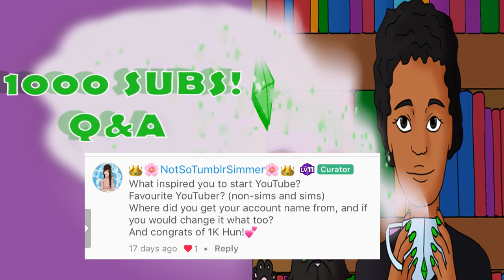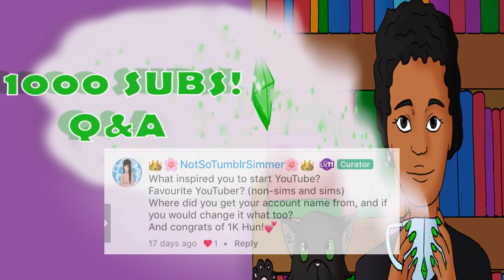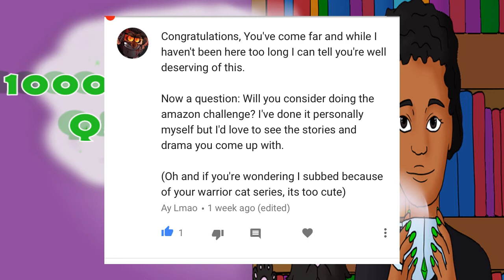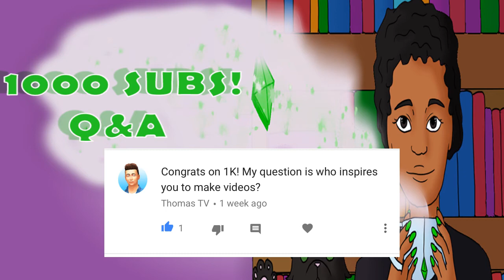1000 Subscribers Q&A!!!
So here's a video where I answer your questions for me!

Hey guys! I’m Tia and I like tea, animals, books, and Sims. On my channel, you will find stories brought to life. I create Sims versions of bestselling books and famous tv shows, with my own little twist. You will also find Let’s Plays and Challenges for Sims 4 as well as game play of other games like Don’t Starve and whatever else I get interested in. I'm currently doing a Drifter Challenge and a Sims 3 Warrior Cats Challenge.

! Social Links !